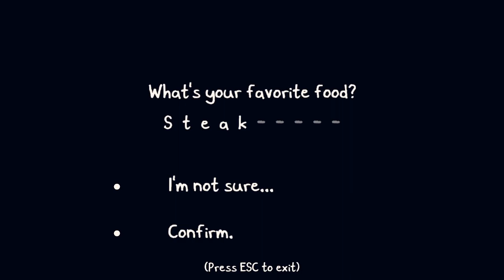Chicory: A Colorful Tale | Part 1: The Magic Paintbrush!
Hello and welcome to a brand new let's play of Chicory: A Colorful Tale! I am excited to play and paint!